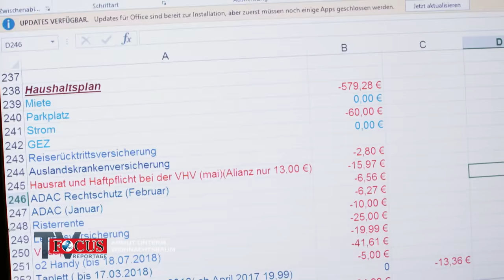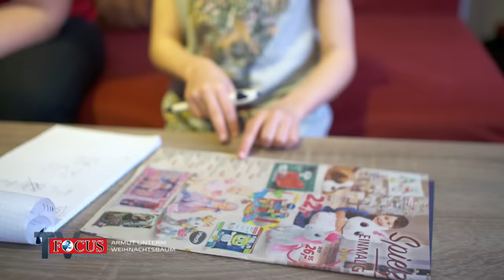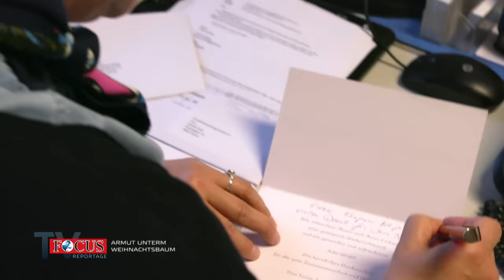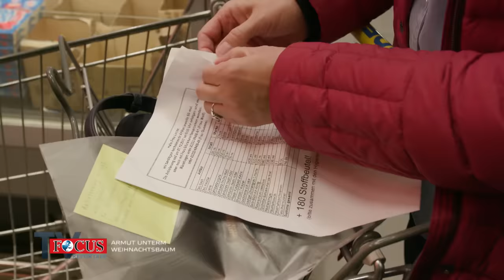Armut unterm Weihnachtsbaum - Weihnachten am Existenzminimum | Focus TV Reportage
Weihnachten ist das Fest der Liebe, Besinnlichkeit und Familie…und der Geschenke. Viele Kinder werden reich beschenkt. Aber wie ist Weihnachten am Existenzminimum? Wie schwer Armut unterm Weihnachtsbaum für Familien und Kinder ist, hat die Focus TV Reportage begleitet.